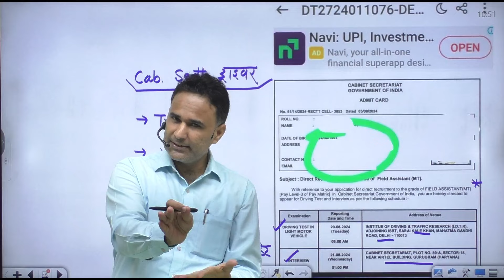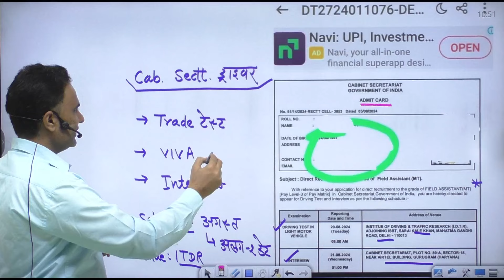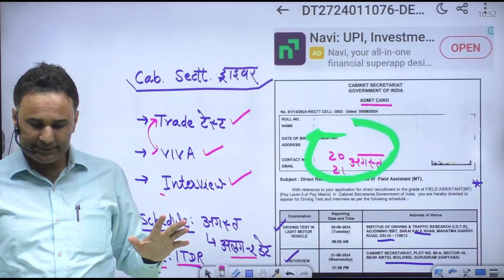DELHI CABINET SECRETARIAT VACANCY 2024 | TRADE TEST KAB OR KAHA HOGA | ADMIT CARD LATEST UPDATE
DELHI CABINET SECRETARIAT VACANCY 2024 | TRADE TEST KAB OR KAHA HOGA | ADMIT CARD LATEST UPDATE | BY SANJEEV SIR